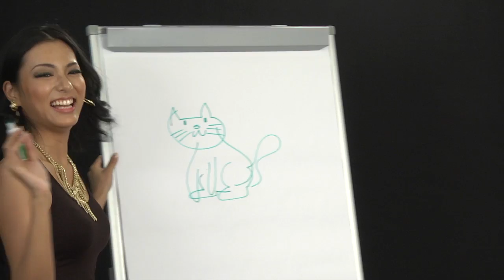Japan - Yukimi Matsuo - Truth and Dare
Get to know the 2013 MISS UNIVERSE® Contestants as they play a game of Truth and Dare!

Watch the Final Competition on November 9th on NBC @ 8PM ET

Category: 2013 MISS UNIVERSE - Truth and Dare